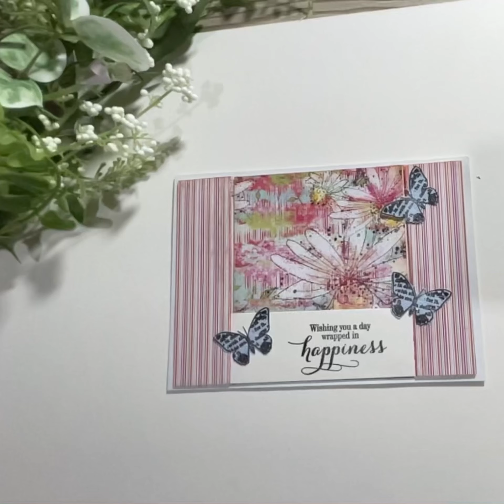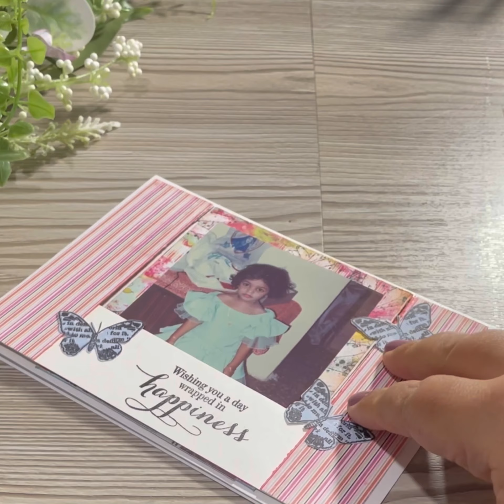Happiness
This card was designed as a DT project for Polkadoodles Ltd for we love to create with Mixmedia blog.
Happy Crafting 💕